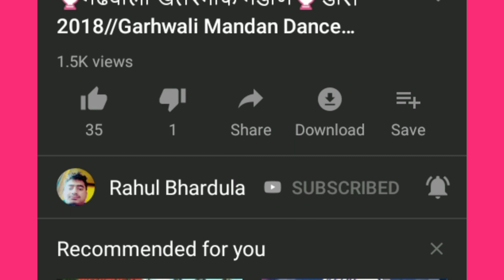जब ढोल वाले ने लगाया छल कपट(chhal kapat)वाला गाना पूरे लडकें हो गए उनके फैन//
Hi
        Iam rahul bhardula,welcome to 0ur youtube chanal bhardula entertainment

-garhwali dj song 2019
-latest garhwali dj mashup 2019
-garhwali dj song video 2019
-garhwali shadi dance 2019
-garhwali dj dance 2019
-garhwali dhol damou dance 2019
-garhwali mandan dance 2019
-garhwali band baja dance 2019
-garhwali wedding dance 2019
-garhwali marrige dance 2019